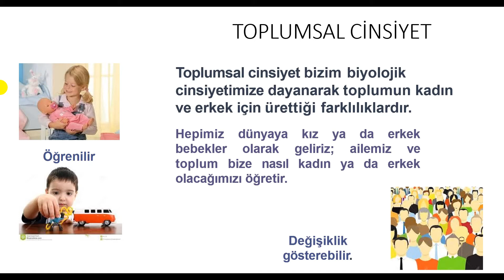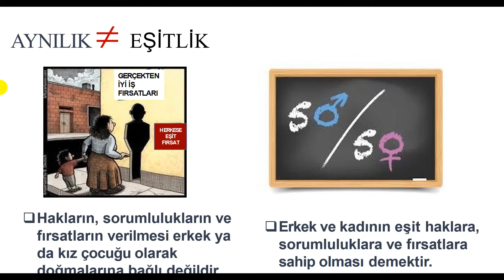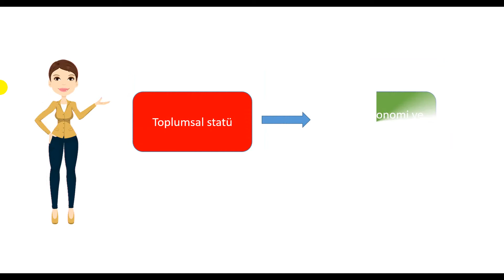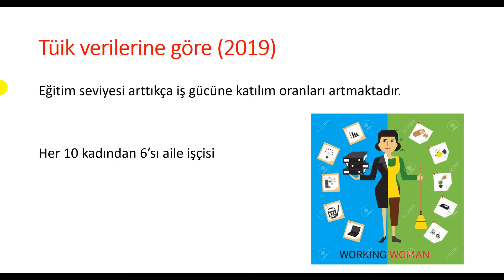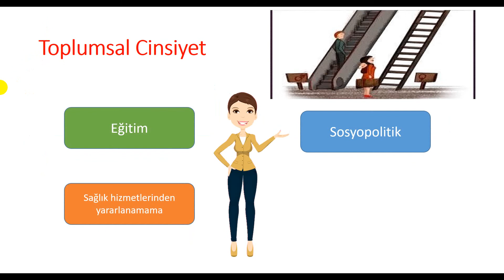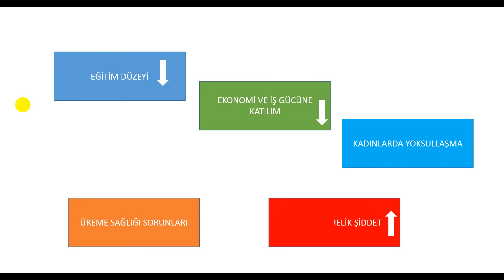Toplumsal Cinsiyet ve Kadın Sağlığı